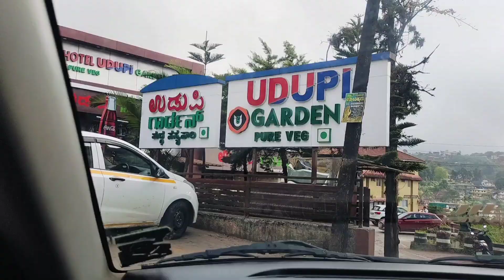Bangalore travelling🚗🚗YouTube shorts#vlog#travelling 🚘🚘....